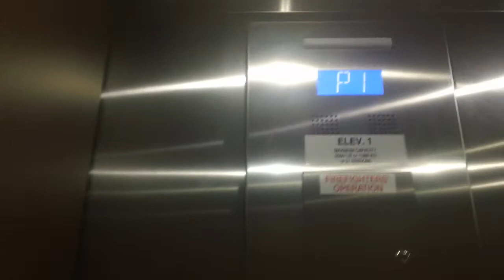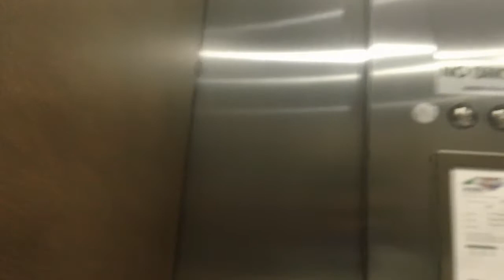287. Otis Series 7 Hydraullic Elevator At Glen Lake 5 Parking Grage, Raleigh NC